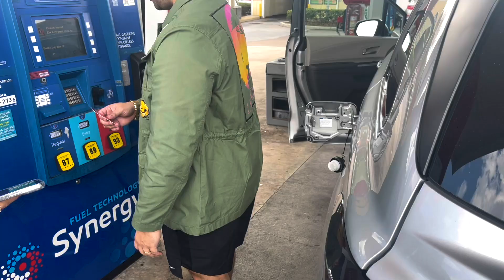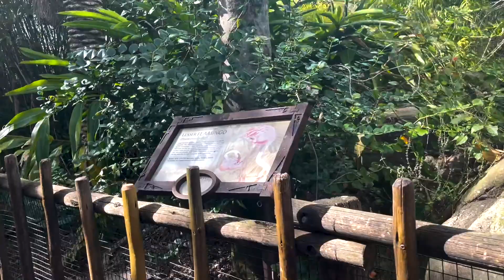GIOVANNA ALPARONE FAZ SAFARI NO ANIMAL KINGDOM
Gi Alparone faz safari pelo Animal Kingdom. Fique por dentro de toda a viagem da Gi acompanhando os Vlogs aqui no canal e também as postagens em seu instagram oficial @ gialparone